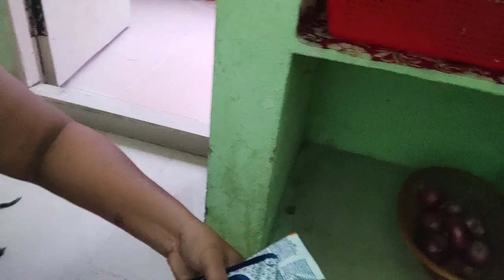ప్రేమ పెళ్లి చేసుకుంటే ఇన్ని కష్టాలు అని తెలీదు//మా ఆయన గురించి నిజం తెలిసింది//అందరూ సూటి పోటి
DIML#mydailyroutinevlog //మా పెళ్లి ఎలా చేసుకున్నాము👩‍❤️‍👨ఇప్పుడు తెలిసింది మా ఆయన గురించి రోజు😭vlogs diml mydailyroutinevlog mylifestylevlog sundayvlog #